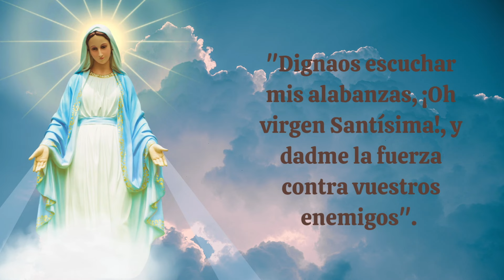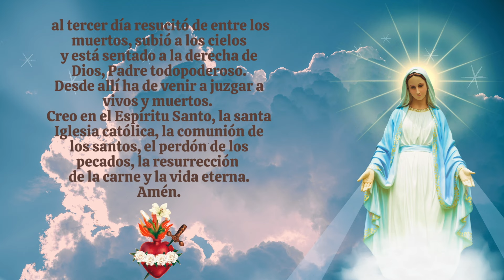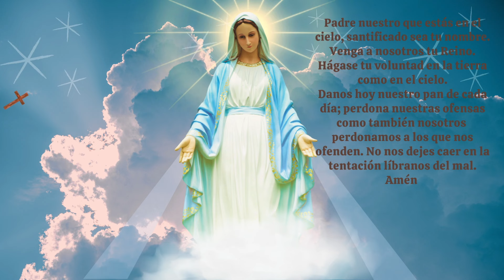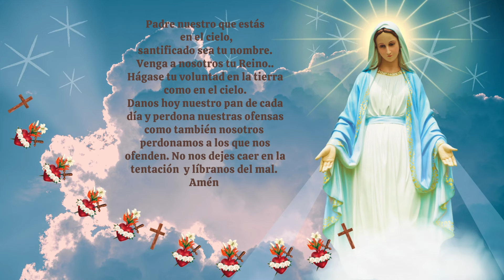Coronilla A la Santísima Virgen Maria .Consagrados a Maria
Mayo es el mes para honrar de una manera especial a la Virgen Maria, mediadora de todas las gracias y nuestra principal intercesora ante Dios Padre, Hijo y Espíritu Santo.  En este mes en el que se conmemoran varia festividades marianas ademas del Día de las Madres , perseveremos rezando esta poderosa oración  de San Luis María Grignion de Montfort ademas del Santo Rosario,  para recibir y dar cada día muchas bendiciones, en nombre de Dios, con la poderosa intercesión de nuestra Madre Celestial para que finalmente triunfe su Inmaculado Corazon!